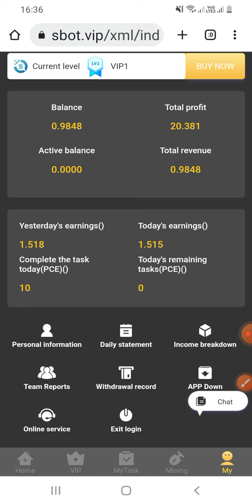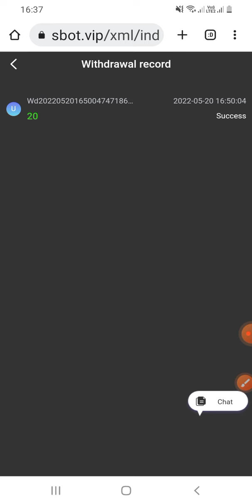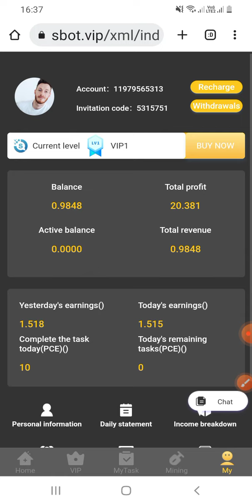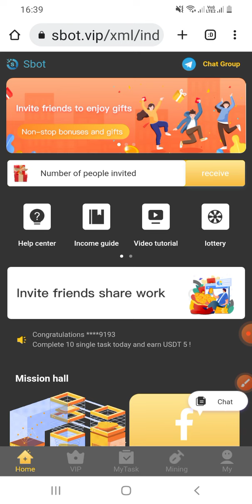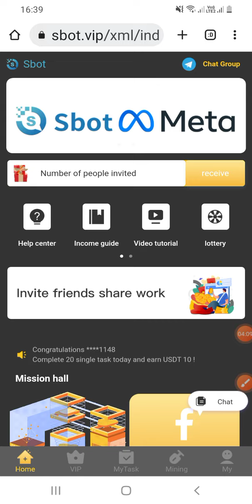Confirmação do Pagamento da Plataforma Sbot Feito no Último Video Chegada Rápida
Sbot

A plataforma de ganhos mais fácil e direta em 2022, você pode receber US $ 5 ao se inscrever e ganhar de 5 a 500 por dia.
Existem muitas maneiras de ganhar dinheiro na plataforma SBOT
1. Compre nível VIP, renda fixa diária,

2. Convide amigos para se juntar à equipe de investimentos e ganhe uma certa porcentagem de comissão. Se sua equipe for forte o suficiente, você poderá desfrutar de uma renda fixa de dezenas de milhares de dólares por mês para os líderes regionais

3. Compre um ciclo de 3 meses de notas de máquinas de mineração e receba um salário fixo por hora,

4. Os fundos são depositados na conta do sistema e recebem juros de 0,005 dias, e os fundos podem ser retirados para contas pessoais a qualquer momento

Meu Grupo de Apoio a Equipe no Telegram 👇🏻

👇🏻EVENTO PROMOCIONAL👇🏻 Sbot 👇🏻

1. Convide 3 novos membros VIP1 para receber uma recompensa de $ 10,
2. Convide 3 novos membros VIP2 para receber uma recompensa de $ 20,
3. Convide 3 novos membros VIP3 para receber uma recompensa de $ 40,
4. Convide 3 novos membros VIP4 para receber uma recompensa de $ 80
5. Cada nível é limitado a 1000 lugares, enquanto durarem os estoques.